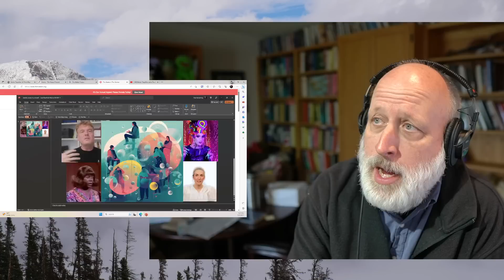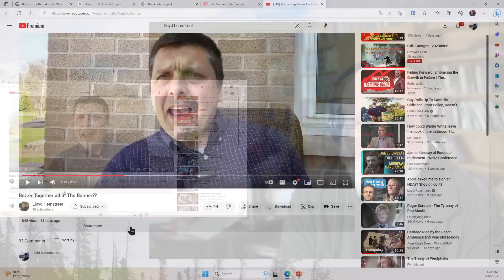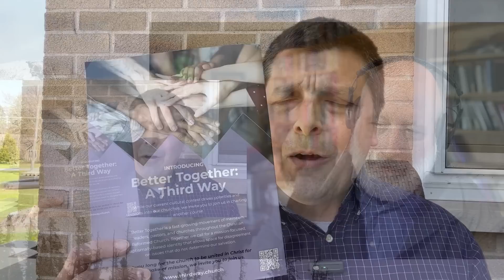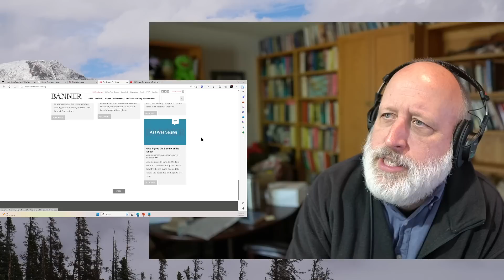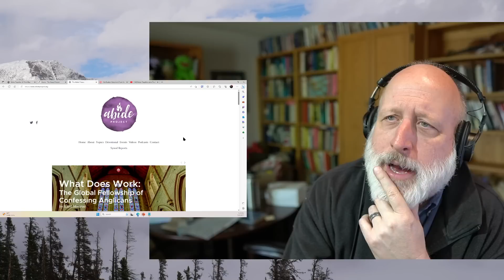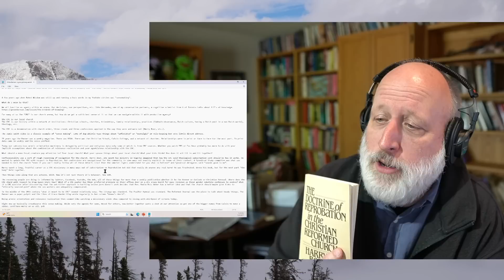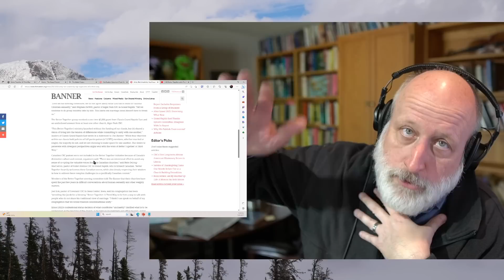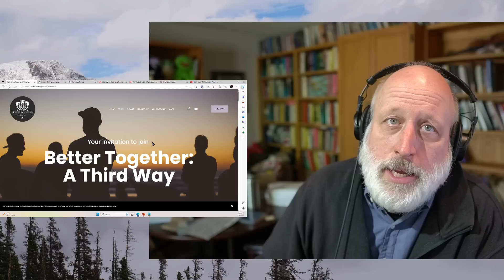The Collapse of an Arenic Consensus in the CRCNA: Better Together's Local Option and the Banner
The Quest for a Spiritual Home Conference with PVK, Jonathan Pageau and John Vervaeke by Estuary Chino May 18 to 21 2023 Link for tickets

If you want to coordinate logistics: airport rides, airBNB shares, camping, use this form to connect with others.